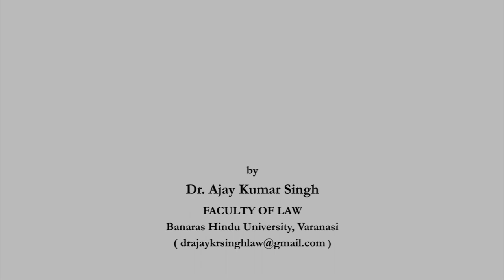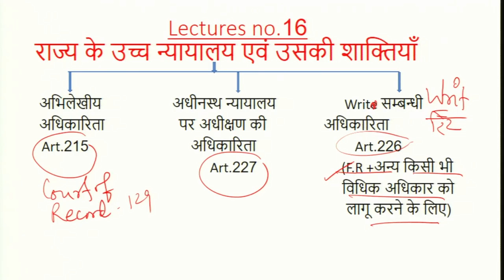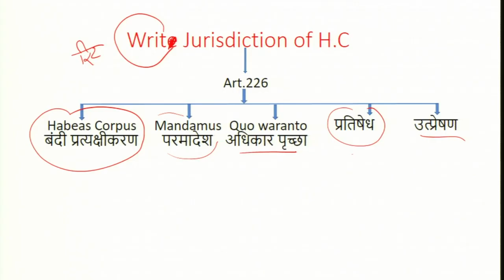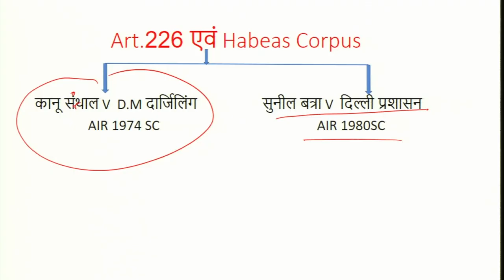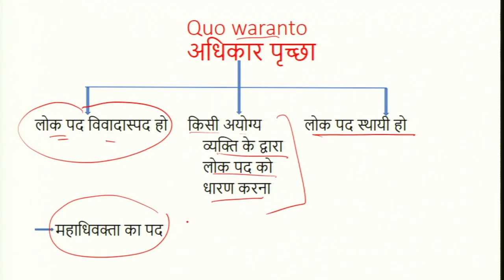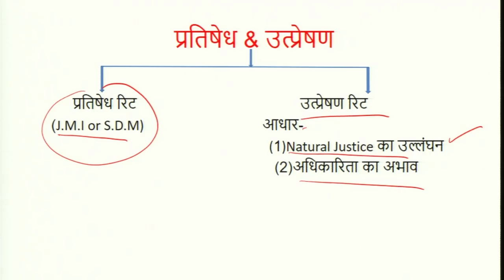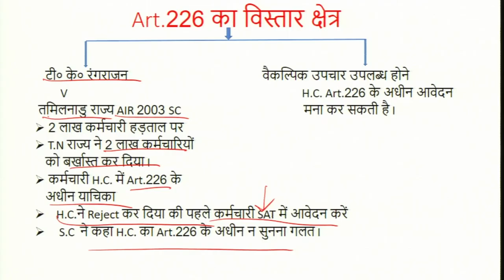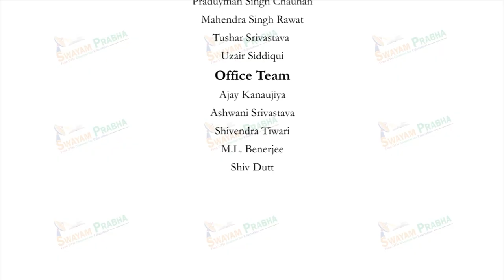राज्य के उच्च न्यायालय एवं उनकी शक्तियां –बंदी प्रत्यक्षीकरण,परमादेश etc.